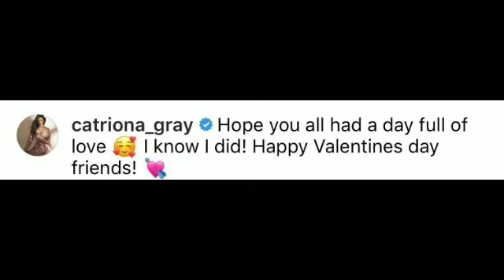VIDEO NINA CATRIONA AT SAM PINAG PIYESTAHAN